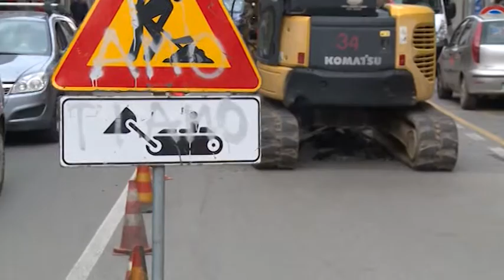Sos Arezzo Tv: cantiere via Guido Monaco (12/01/2016)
Partito il cantiere di via Guido Monaco. I dubbi di Giuseppe Marconi e le riflessioni di Romano Salvi